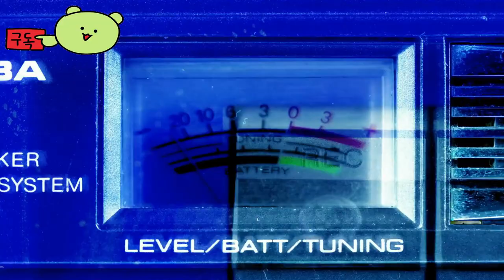Highway Police Simulator 👀 Official Trailer by Z-Software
🕹️Game content
Welcome to Caminora! Fell in love with the real-life police work of the U.S. Highway Patrol. Solve cases, track criminals, and explore the open world. Choose a police officer and deal with daily life on the highway. Can we keep law and order?

⚡Game Developer
 Z-Software